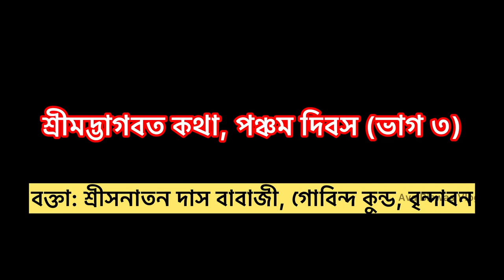নিতাই গৌর আশ্রমে ভাগবত পাঠ পঞ্চম দিবস তৃতীয় ভাগ | বক্তা শ্রীসনাতন দাস বাবাজী বৃন্দাবন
১০৮ শ্রী সনাতন দাস বাবাজী মহারাজের ১০৭তম আর্বিভাব তিথি পালন উদ্দেশ্যে ব্যারাকপুর ঘুষিপাড়ায় অবস্থিত নিতাই গৌর আশ্রমে আয়োজন করা হয়েছে সপ্তাহব্যাপী শ্রীমদ্ভাগবত কথা অনুষ্ঠান ১৫ই মে থেকে ২২শে মে পর্যন্ত। কথা বক্তা শ্রীধাম বৃন্দাবন থেকে আগত সনাতন দাস বাবাজী।

শ্রীমদ্ভাগবত পাঠ
bhagwat path
vagoboth path
vagbad path
ভাগবত পাঠ ও তত্ত্ব কথা
ভাগবতপাঠ
Bhagbat kotha
bhagbat pat
bhagbat path
srimad bhagbat katha
সনাতন দাস বাবাজী
রাধারমন সম্প্রদায়
shrimad bhagwat mahapuran ki path
শীতল চরন দাস
Sanatan das babaji
bhagwat kotha bengali
Sanatan das babaji bhagwat path